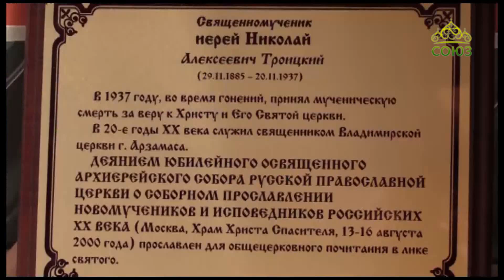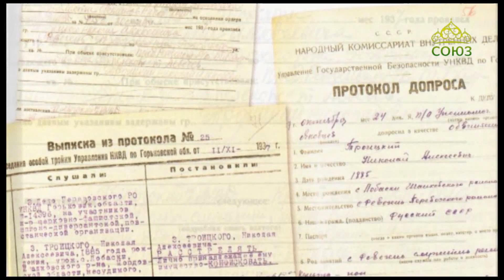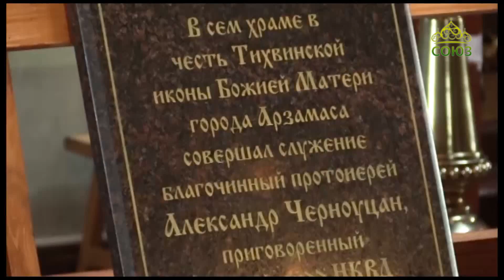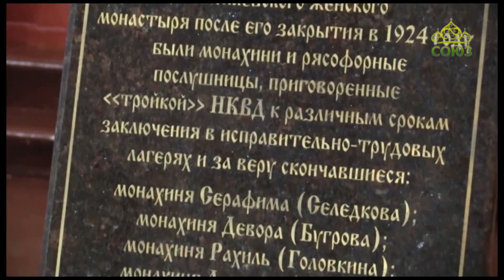Источник жизни (Нижний Новгород). Выпуск от 24 июня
Православная программа Нижегородской епархии.